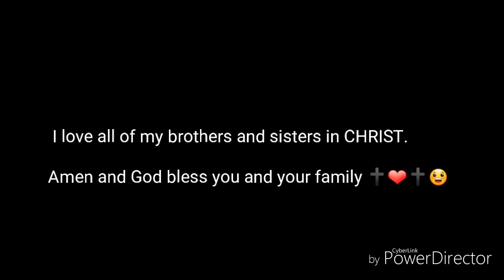House on the hill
Brother Paul God's Servant
Published on May 2, 2018

Keep the FAITH Jesus IS coming SOON!!

Spread the GOOD NEWS of Jesus Christ!!!